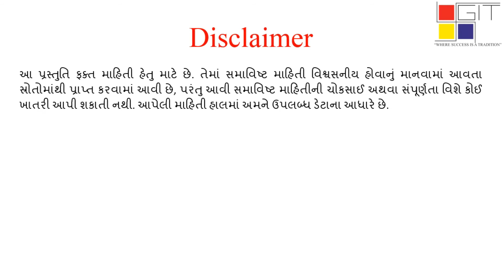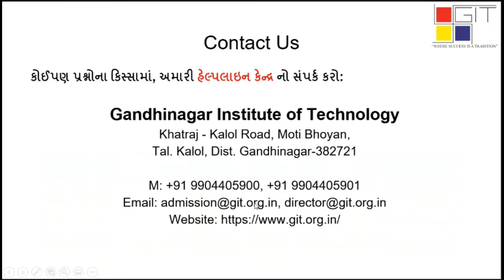D2D સુધારેલ પ્રવેશ સમયપત્રકની મુખ્ય તારીખો| D2D Admission | Admission2021 | Engineering 2021 | GTU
Brief Description: પ્રવેશ પ્રક્રિયા 2021' વિડિઓ શ્રેણીમાં આપનું સ્વાગત છે. આ વિડિઓમાં આપણે શૈક્ષણિક વર્ષ 2021-22 માટે એસીપીસી પરિપત્ર “ડિપ્લોમાથી ડિગ્રી એન્જિનિયરિંગ પ્રવેશ પ્રક્રિયા માટે સુધારેલ પ્રવેશ સમયપત્રકની મુખ્ય તારીખો” વિશે ચર્ચા કરીશું, જે એસીપીસી વેબસાઇટ પર 16/08/2021 ના રોજ અપલોડ કરવામાં આવી હતી. આ વિડિઓમાં આપણે નીચેના મુદ્દાઓને આવરીશું
- D2D સુધારેલ પ્રવેશ સમયપત્રકની મુખ્ય તારીખો
1)સ્ટેપ ફોર""ઓનલાઇન પ્રવેશ રદ રાઉન્ડ 1 માટે"", ""ઓનલાઈન ટ્યુશન ફી જમા કરાવવી અને ઓનલાઇન એડમિશન સ્લિપની જનરેશન ફોર રિશફલિંગ રાઉન્ડ""અને ""ઓનલાઈન પ્રવેશ રદ ફોર રિશફલિંગ રાઉન્ડ "",